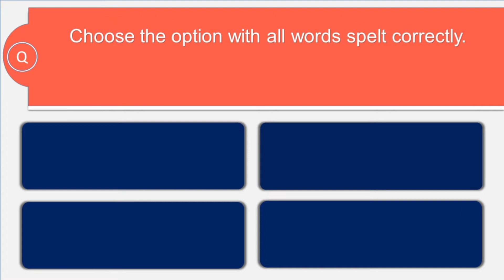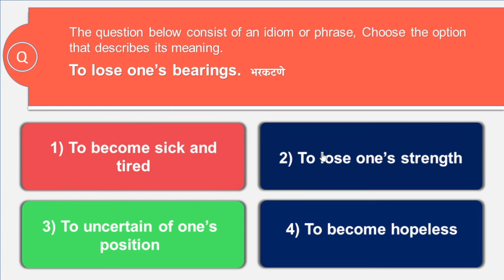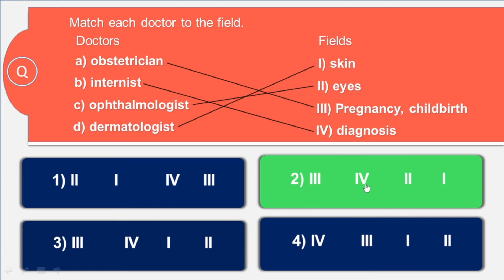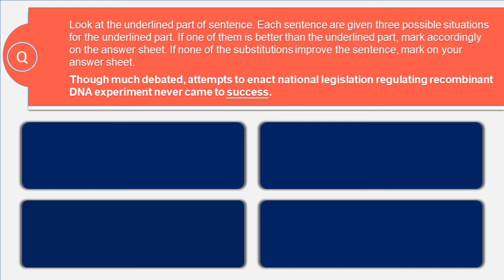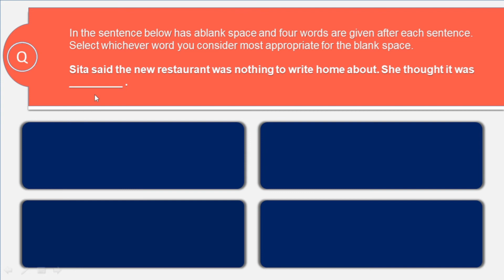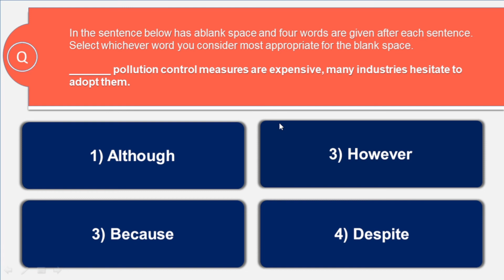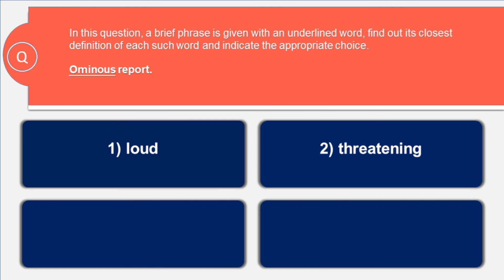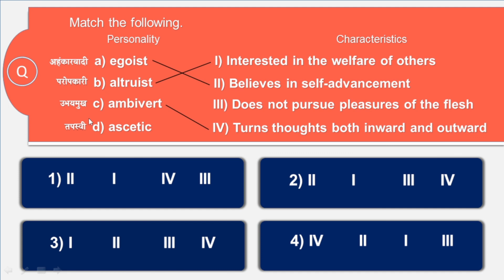Talathi Bharti Old Question Paper | Hingoli 2016 | Talathi Bharti 2022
या व्हीडीओ मध्ये  तलाठी भरती 2016 मध्ये आलेली प्रश्नपत्रिका सोडवून देण्यात आलेली आहे. तलाठी भरती 2022 ची तयारी करणाऱ्या विद्यार्थ्यांसाठी जुन्या प्रश्नपत्रिका सोडविणे अतिशय महत्वाचे आहे. या व्हीडीओ मध्ये इंग्रजी विषयाचा भाग सोडवून दिलेला आहे.
मित्रांनो चर्चेतून अनेक प्रश्न सुटण्यास मदत होते. आपणास परीक्षेसंदर्भात  काही अडचणी असतील तुम्ही आमच्या टेलिग्राम चॅनल भेट देऊ शकता. तेथे तुम्हाला अनेक प्रकारची माहिती मिळेल.
वरील लिंक वर क्लिक करून जॉईन करा.
वरील लिंक वर क्लिक करून आम्हाला फॉलो करा.